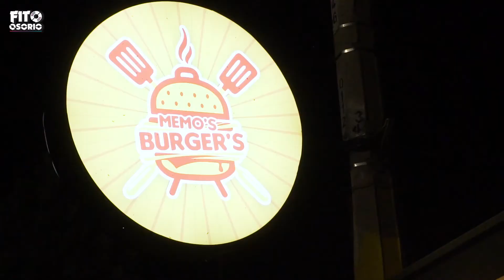La BURGER PIZZA MÁS GRANDE de la ciudad - Memos Burguer en conociendo con Fito Osorio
MeMo'S BurGer' esta ubicado en la Calle 15 # 0-111 la Pradera📍 Villa de Rosario probé su especialidad la BURGER PIZZA y es grande para 8 personas. Horario⌚ Lunes a Domingo 5:00pm a 12:00am y pueden hacer sus pedidos al 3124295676 📲🍔🤪